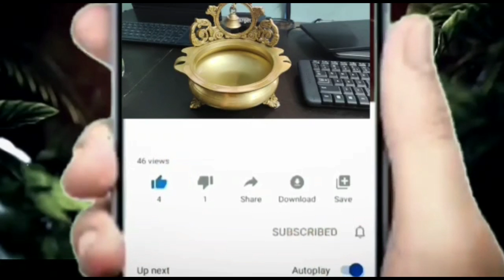Nela usiri valana kalige enno prayojanalu